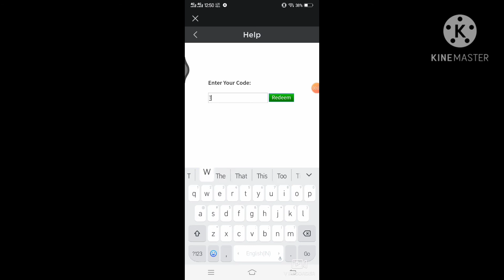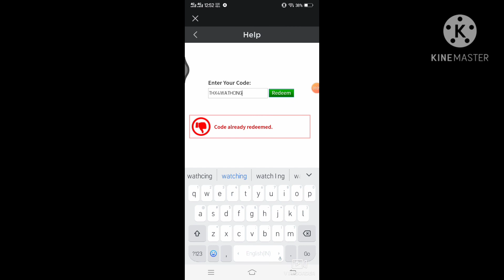*1 new code!?* roblox promo code👍🤑🤑🐦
here where you want to redeem the code

codes :
-TWEETROBLOX
-SPIDERCOLA
-SMYTHSHEADPHONES2020
-TWEET2MIL (NEW CODE!)